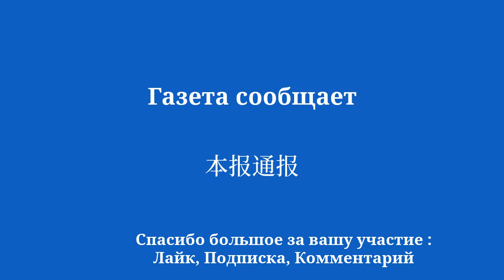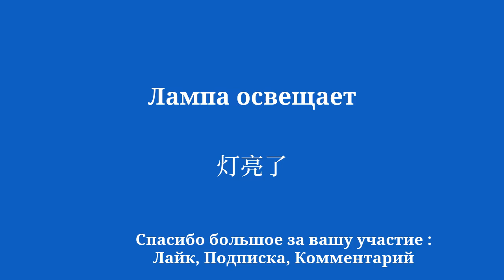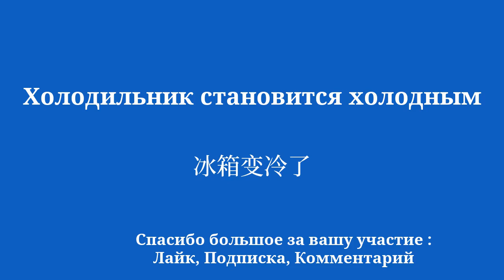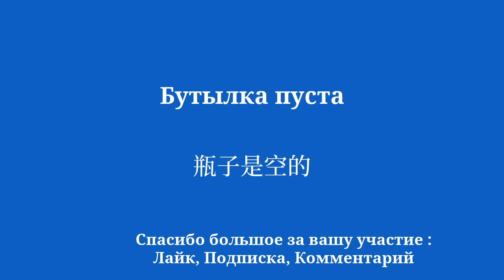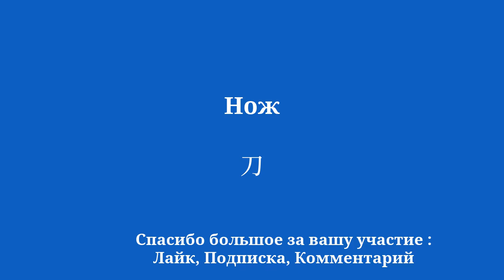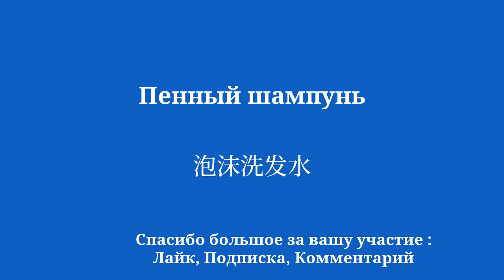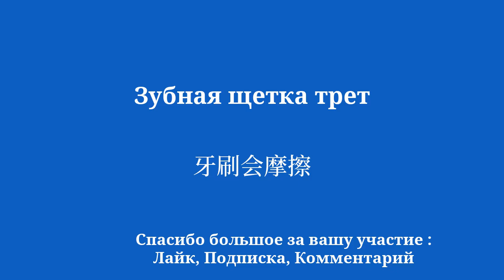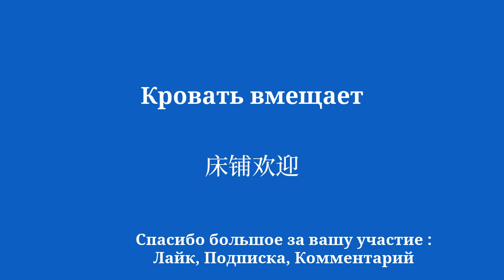выучить китайский просто и эффективно для начинающих